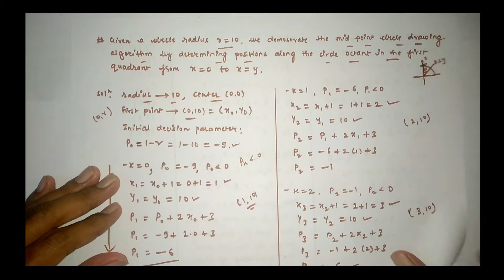CGMM Lecture 8: Mid Point Circle Drawing Algorithm with Solved Example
The mid-point circle drawing algorithm is an algorithm used to determine the points needed for rasterizing a circle. We use the mid-point algorithm to calculate all the perimeter points of the circle in the first octant and then print them along with their mirror points in the other octants. This will work because a circle is symmetric about it’s centre.